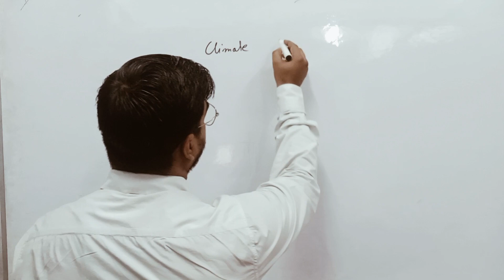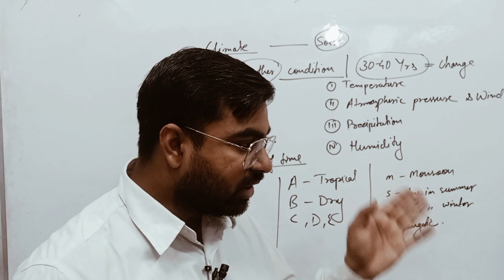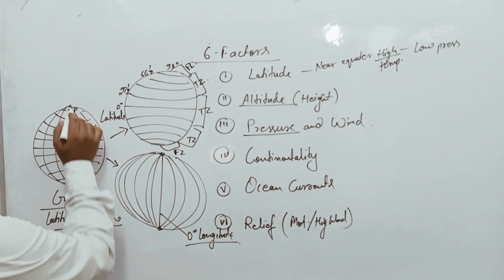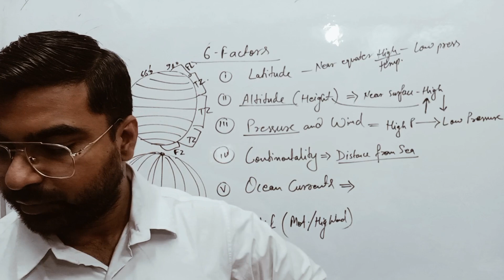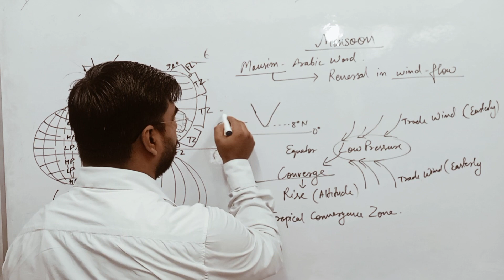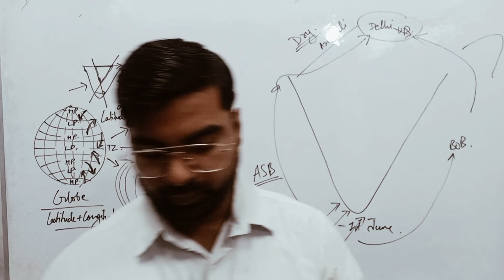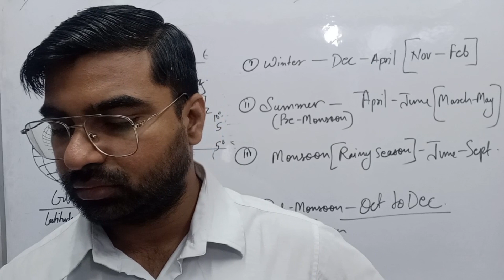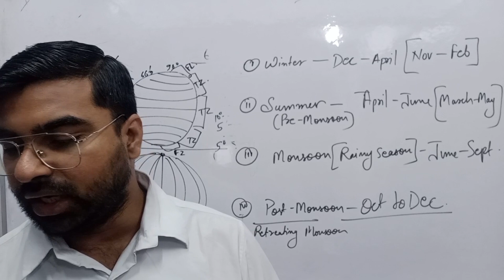Understand the climate of India | monsoon | kal Baishakhi | Seasons in India for NDA CDS AFCAT CAPF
The Climate of India:
India experiences a diverse range of climatic conditions due to its vast geographical expanse and varied topography. The climate in India is primarily influenced by several factors, including latitude, altitude, distance from the sea, and the presence of major mountain ranges.

Factors Affecting Climate in India:
1. Latitude: India is located predominantly in the tropical and subtropical regions, which contributes to its overall warm climate.

2. Altitude: The altitude of different regions in India significantly affects the climate. Higher altitudes generally have cooler temperatures.

3. Distance from the Sea: Coastal areas in India experience a maritime climate, characterized by relatively moderate temperatures and high humidity. Inland regions, away from the coast, have a more continental climate with greater temperature variations.

4. Mountain Ranges: The presence of major mountain ranges like the Himalayas in the north and the Western Ghats in the southwest influences the climate patterns in India. These mountains act as barriers, causing variations in rainfall and temperature across different regions.

Seasons in India:
India experiences four distinct seasons: winter, summer, monsoon, and post-monsoon. Each season has its own unique features and characteristics.

1. Winter (December to February):
   - Generally cool and dry season, with temperatures varying across different regions.
   - Northern parts of India experience colder temperatures, with snowfall in some higher-altitude areas.
   - Southern parts have milder winters, with pleasant daytime temperatures.

2. Summer (March to May):
   - Hot season, with temperatures rising across the country.
   - Northern plains and central India experience high temperatures, often exceeding 40 degrees Celsius.
   - Coastal areas have relatively cooler temperatures due to the influence of sea breezes.

3. Monsoon (June to September):
   - The monsoon season is characterized by heavy rainfall and high humidity.
   - Southwest monsoon winds bring rain from the Arabian Sea, impacting the western coast first before spreading across the country.
   - The amount and distribution of rainfall vary across different regions, with some areas experiencing heavy downpours and others receiving less precipitation.

4. Post-Monsoon (October and November):
   - Transition period between the monsoon and winter seasons.
   - Temperatures gradually start to decrease, and rainfall reduces.
   - Some parts of India experience a second shorter monsoon season known as the "North-East Monsoon" in October and November, primarily affecting the eastern coast.

These are the general features and characteristics of the climate and seasons in India. However, it's important to note that India's climate can vary significantly within different regions, and local factors can influence weather patterns as well.

I hope this description helps in providing a short and compact details of the climate of India. Happy Learning 🎉!